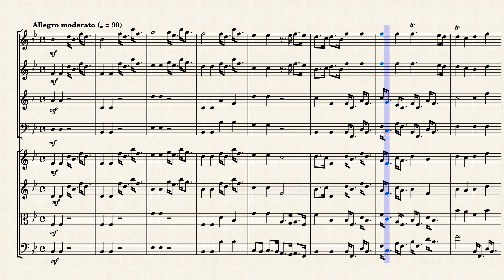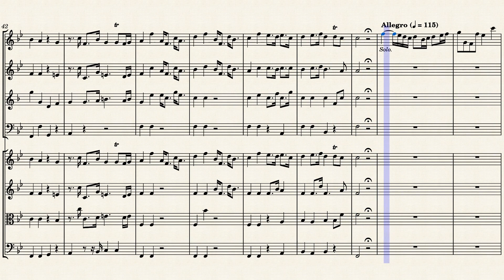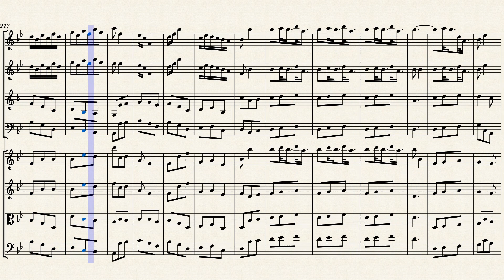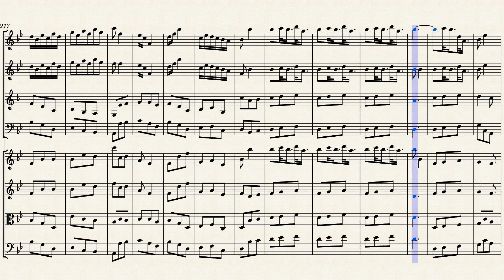Overture (Sinfonia) from "Hercules" (HWV 60 Mvt. 1) for Winds & Strings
Hercules (HWV 60) is a Musical Drama in three acts by George Frideric Handel, composed in July and August 1744. The English language libretto was by the Reverend Thomas Broughton, based on Sophocles's Women of Trachis and the ninth book of Ovid's Metamorphoses.

Hercules was first given at the King's Theatre in London on 5 January 1745 in concert style. There were only two performances in the original run. The role of Lichas was written first as a small one for tenor, but it was greatly expanded before the premiere to provide Susanna Cibber with six airs. She was too ill to sing on the first night, and the music was either omitted or redistributed on that occasion. She sang in the second performance on 12 January. The music for the chorus "Wanton God" and the air "Cease, ruler of the day" was never given in this opera: the latter was adapted for the final chorus of Theodora. The work was a total failure and caused Handel to suspend his season. Hercules obtained three further hearings, two in 1749 and one in 1752, for which the role of Lichas was eliminated, and much of the other music was also cut.

Hercules was originally performed in the theatre as an oratorio without stage action. It is argued that this contributed to its later neglect as it did not make the transition into the church and the concert hall successfully. When fully staged it was reappraised and acclaimed by Romain Rolland, Henry Prunières, Paul Henry Lang and others as one of the supreme masterpieces of its age. The first modern performance was in Münster in 1925. Hercules is sometimes given a full opera staging, for example, in a Peter Sellars production at the Chicago Lyric Opera in 2011.

The mad scene for Dejanira "Where shall I fly?" is one of the highlights of the score. It contains many changes of tempo and mood, following the character's panic and despair. The chorus comment on the action after the manner of the choruses in Greek tragedy, with varied and inventive music. Some of the choruses contain massive fugues, others are "jolly" tunes. The work makes extensive use of musical chromaticism. For musicologist Paul Henry Lang, the excellence of the libretto, the masterly characterisation through music, and Handel's superlative musical invention make Hercules "the crowning glory of Baroque music drama".

Although originally created for Baroque Orchestra, I created this Arrangement of the Overture (Sinfonia) from "Hercules" (HWV 60 Mvt. 1) for Winds (Flute, Oboe, French Horn & Bassoon) & Strings (2 Violins, Viola & Cello).